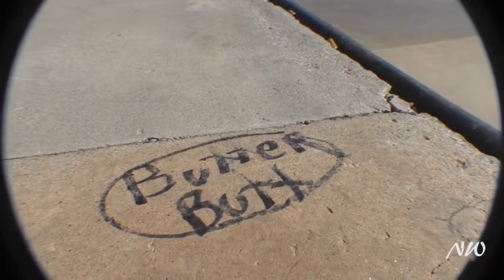CLIPS OF THE WEEK #1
Just a weeks worth of clips. WE OUT HERE